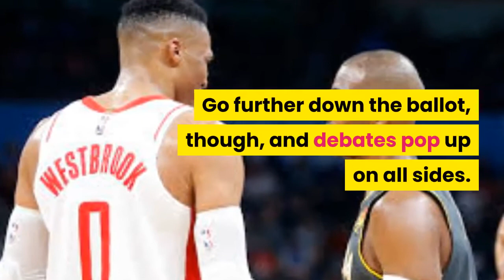Who’s in? Who’s out? Sorting through the trickiest NBA all-star questions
Amazon World Best shopping wab site

Democracy Dies in Darkness

Newsletters & Alerts
Gift subscriptions
Help desk
NBA
Analysis
Trae Young ranks in the top five in scoring and assists, but his poor defense and the Hawks' abysmal record could prevent him from earning his first all-star selection.  (Curtis Compton/Atlanta Journal-Constitution/AP)
Image without a caption
By
Ben Golliver
Jan. 19, 2020 at 7:39 a.m. GMT+5
The NBA’s interminable All-Star Game voting process concludes Thursday, when the 10 starters for the Feb. 16 showcase in Chicago will be announced. That group won’t include many surprises or much controversy; LeBron James, Giannis Antetokounmpo, Luka Doncic, Anthony Davis and Kawhi Leonard, the top five vote-getters among fans, are worthy selections.

Go further down the ballot, though, and debates pop up on all sides. In preparation for the full roster reveal later this month, here’s a look at The Washington Post’s unofficial selections for the 2020 all-star teams and a rundown of the five toughest questions facing voters:

East: Bam Adebayo, Giannis Antetokounmpo, Bradley Beal, Jaylen Brown, Jimmy Butler, Joel Embiid, Khris Middleton, Domantas Sabonis, Pascal Siakam, Ben Simmons, Jayson Tatum, Kemba Walker

West: Anthony Davis, Luka Doncic, Paul George, Rudy Gobert, James Harden, LeBron James, Nikola Jokic, Kawhi Leonard, Damian Lillard, Donovan Mitchell, Chris Paul, Karl-Anthony Towns

1. Should Trae Young, this year’s most polarizing candidate, be snubbed?

Young, who leads all East guards in the fan vote, is this year’s most fascinating candidate because his strengths and weaknesses are both extreme. He’s an elite, charismatic and fan-friendly offensive talent who ranks third in points per game and fourth in assists per game. He’s also an atrocious defender, ranking 463rd out of 465 players by ESPN’s Defensive Real Plus-Minus metric, which seeks to quantify a player’s individual impact on that end. Meanwhile, Young’s Atlanta Hawks have the East’s worst record.